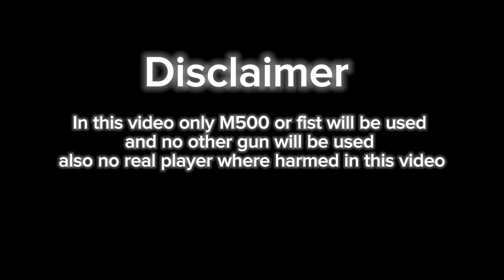EPIC SHOWDOWN YouTuber Challenges Me! Who Will Reign Supreme? ft.@karajthegamer#freefire#challenge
In this video @karajthegamer challenged me to use only M500 gun in lone wolf mode
this challenge was not that easy because when ever i start a match M500 never comes in the match and finally i got M500 in this match which you can enjoy in this video